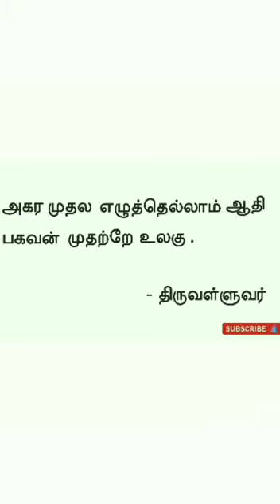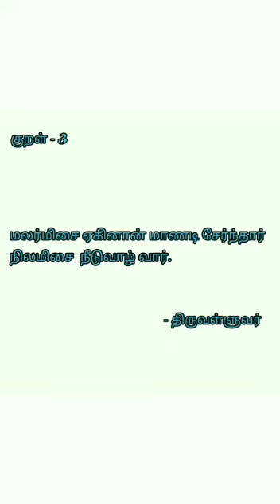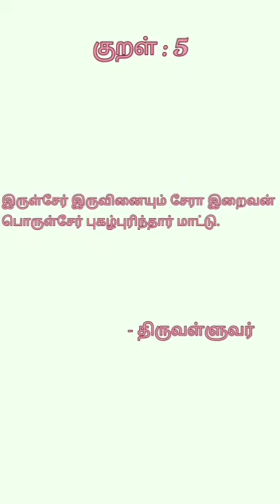திருக்குறள் - கடவுள் வாழ்த்து/ குறள் : 1 - 5 விளக்கம்/Thirukkural in tamil for kids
திருக்குறள் - கடவுள் வாழ்த்து/ குறள் : 1 - 5 விளக்கம்/Thirukkural in tamil for kids/Tamil for kids.